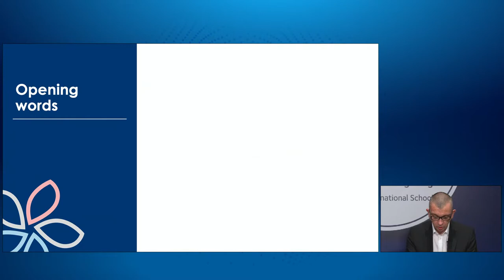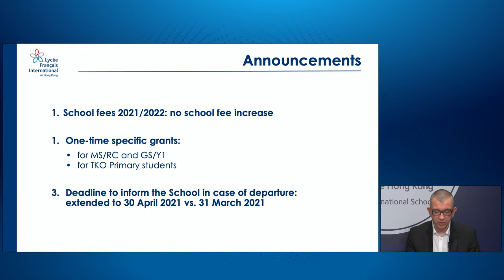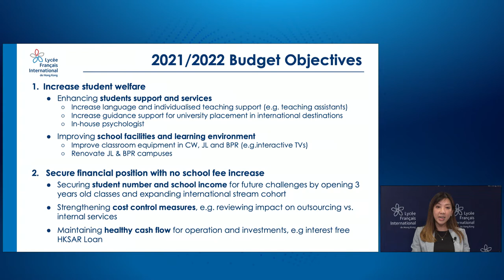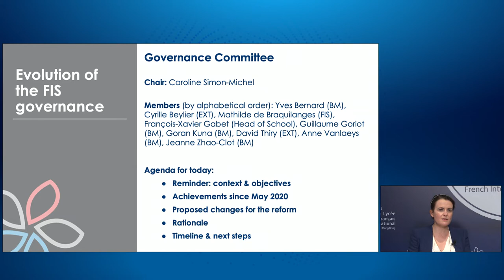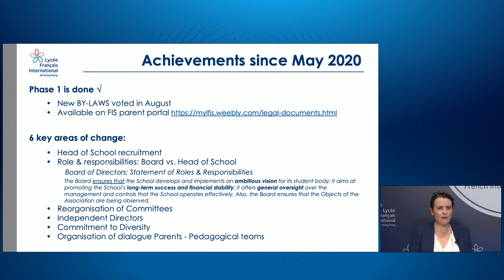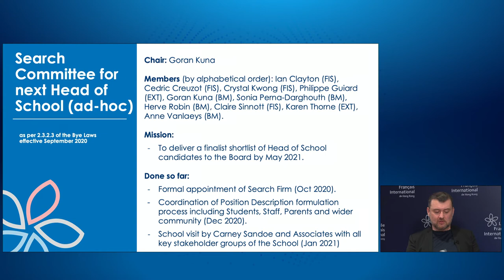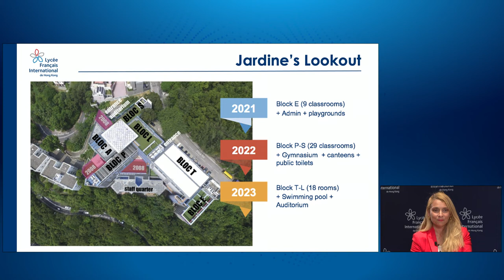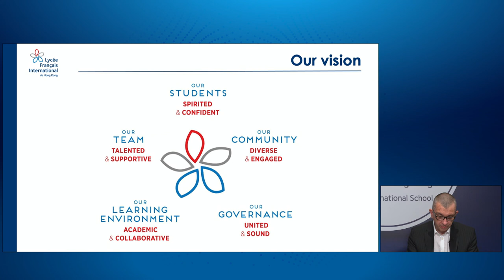Virtual Town Hall 2020/2021